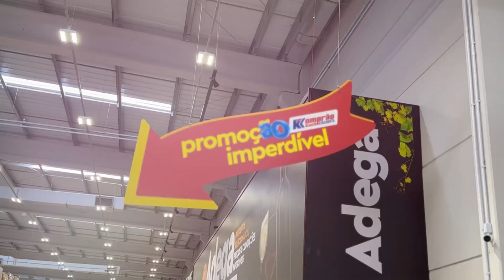Komprão é inaugurado em São João Batista; essa é a 68ª loja do Grupo Koch